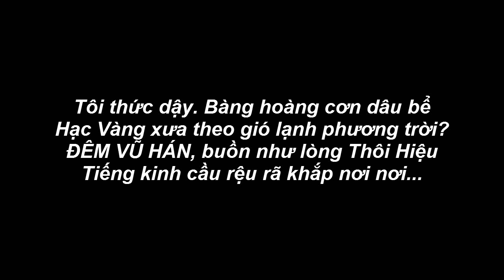ĐÊM VŨ HÁN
ĐÊM VŨ HÁN - 2020
Nhạc Nhã Thanh, Thơ Châu Ly